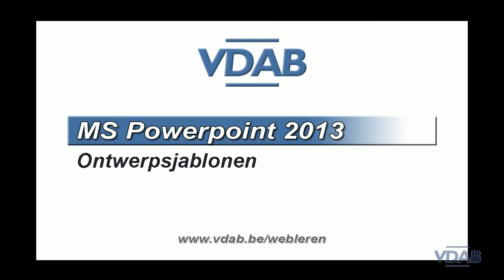PowerPoint2013 - 7.5.4 - Ontwerpsjablonen